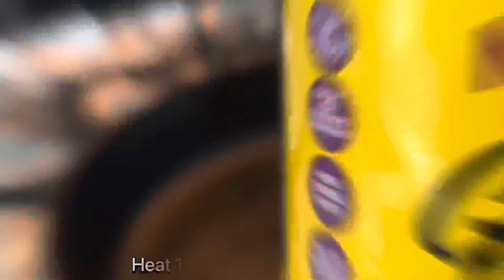Afghani Kabuli Pulao Recipe [no meat], Simple & Delicious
Anolon Cast Iron Dutch Oven

Extra Large Organic Bamboo Cutting Board

Cuisinart Stainless Steel Knief

Oster Blender with Dishwasher-safe Glass Jar

Natural wood charcoal

Hickory BBQ Wood or buy mini logs from local stores

Meat Trussing Needle Stainless Steel Pin and Twine

Deflector Pan 17 inches - American Metalcraft Pan, 17" Dia

Oil sprayer

Char-Griller E6520 AKORN Kamado Charcoal Grill Cart